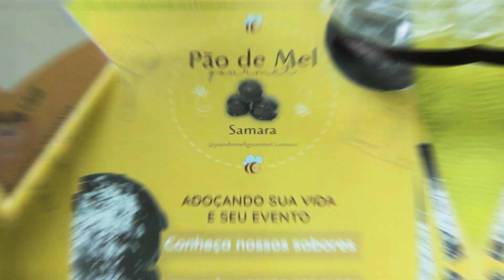Expositores ® Nureen Festival 2023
Evento: Nureen Festival
Data: 26 e 27/08/2023
Realização: Bia Silêncio
Local: Teatro Dr. Armando de Ré (Suzano)